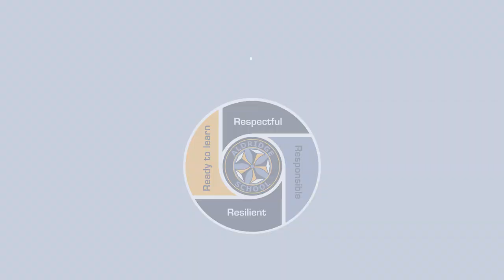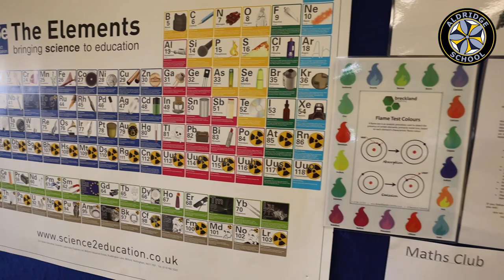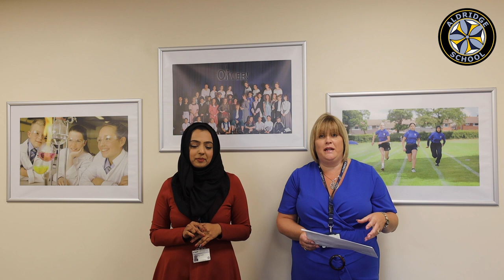Aldridge School Open Evening